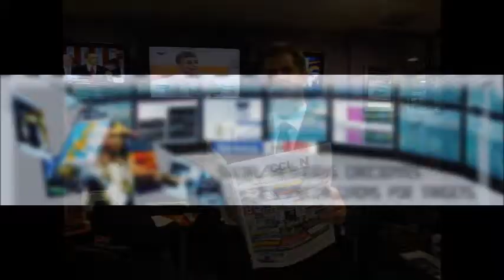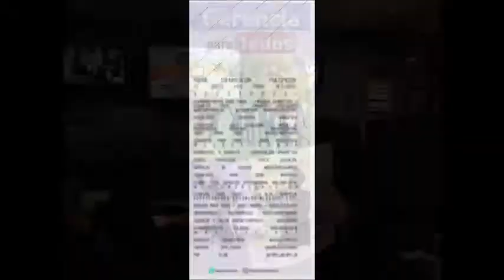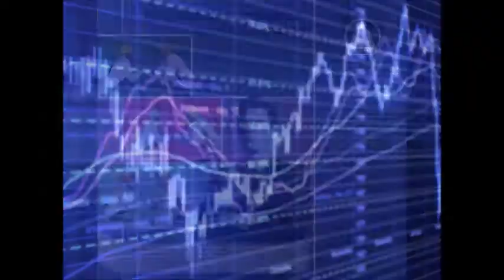GERENCIA 360 GERENCIA PARA TODOS ( Mar 13 Dic )